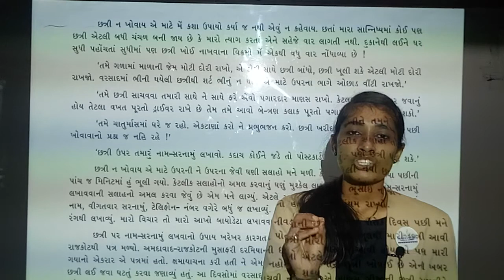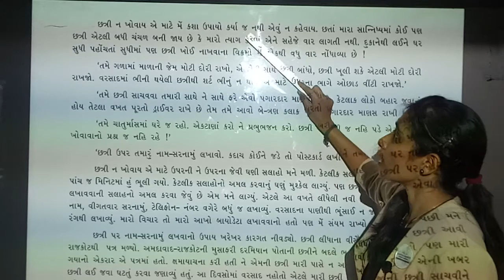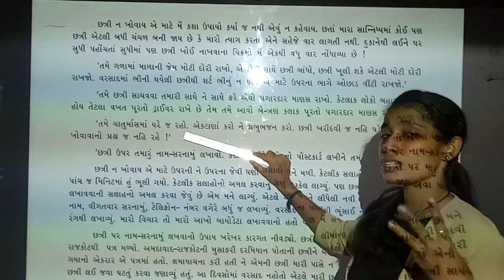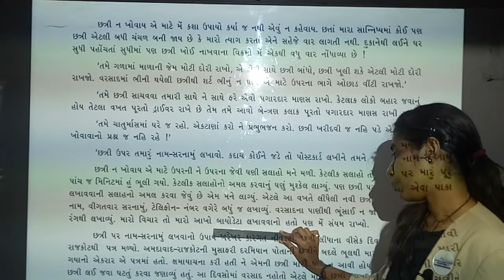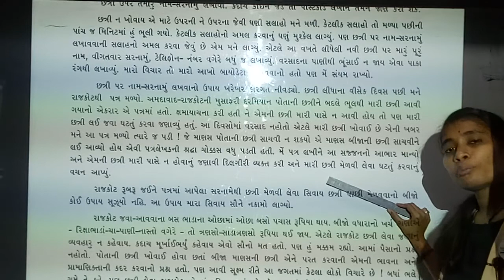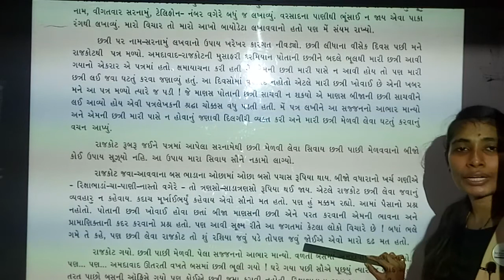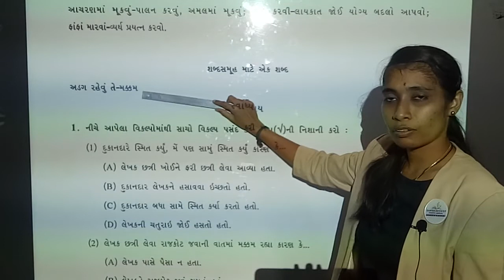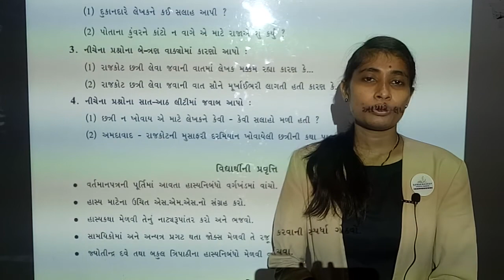Std 10 Gujrati Ch 8 Topic 2 =23-06-21